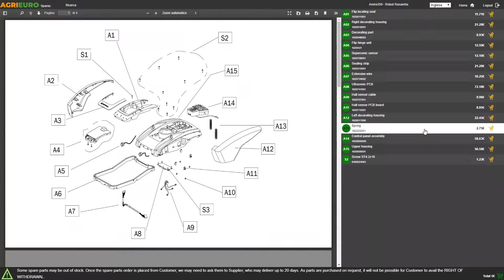Présentation du Pétrin à spirale SPIRALMAC SV5 tête fixe avec moteur électrique monophasé - 5 KG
Le pétrin à spirale SPIRALMAC SV5 est l'une des plus petites machines de comptoir disponibles sur le marché.

Il est très puissant, accompagné d'une faible consommation et d'un niveau de nuisance sonore minimal. Excellent pour faire divers types de pâte, particulièrement adapté aux pâtes molles comme le pain, la pizza, la pâtisserie, les galettes etc...

Excellent en cuisine mais convient également pour les petites pizzerias et les laboratoires de cuisine.